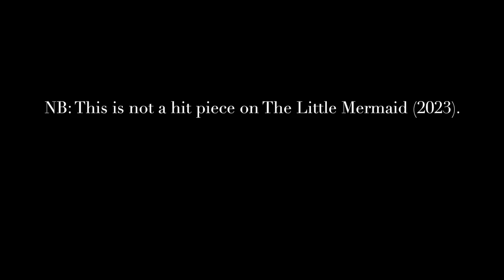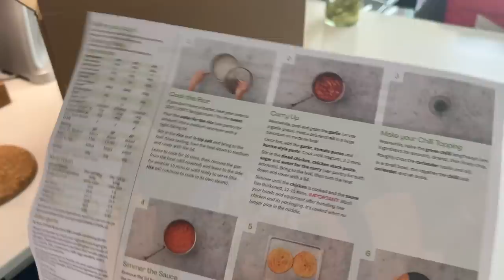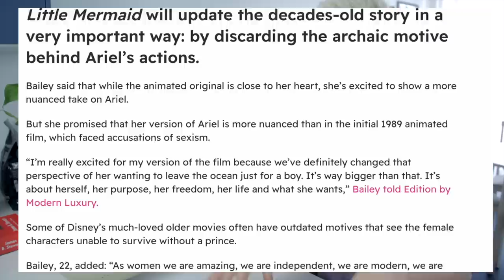Disney’s Having an Identity Crisis…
Wherein we discuss Disney's Live Action Remakes and whether they show signs of a studio lost at sea wanting to be part of our world...

0:00 Intro
4:36 Why Remakes?
9:23 Who Is This For?
16:00 Conclusion